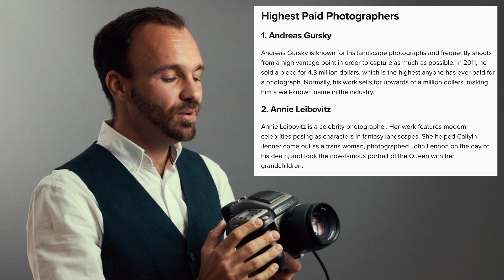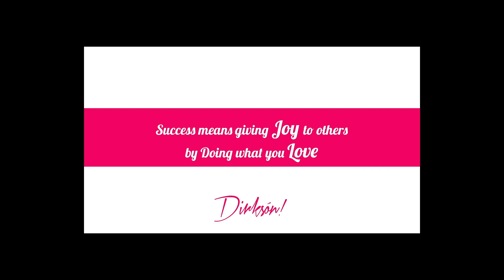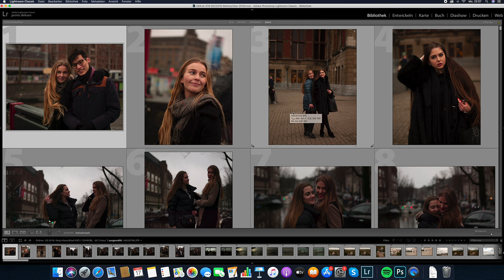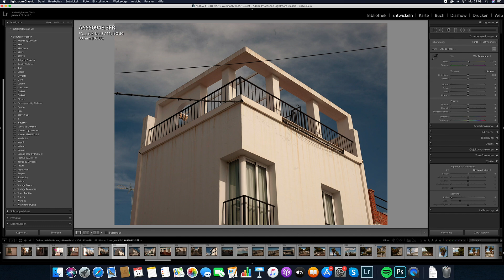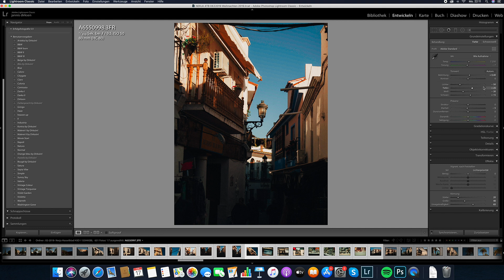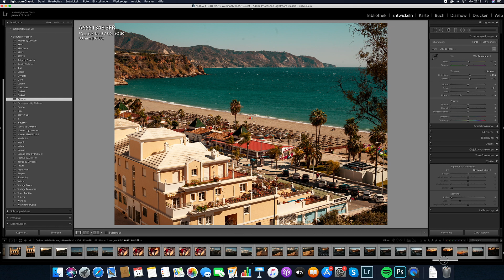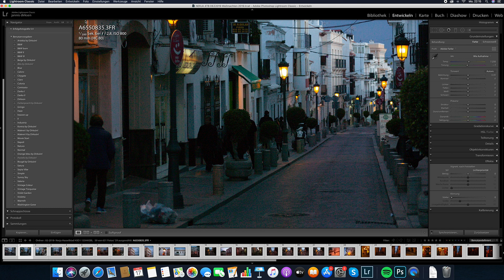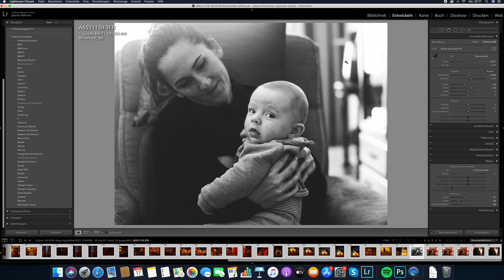Hasselblad H3D 39 Review - Unterwegs mit der teuersten Kamera der Welt?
Hasselblad stellt seit Jahren die teuersten Kameras der Welt her. Lange habe ich mir vorgestellt, wie es wohl ist, mit einer solchen Mittelformatkamera zu fotografieren. Dann vor einigen Jahren stand ich vor einer und habe zugeschlagen. Die H3D ist schon etwas älter und kam auf den Markt mit einem Preisschild von 32.000 Dollar so wie sie hier im Video steht - mit Akku, Sensor und Objektiv. In diesem Video möchte ich Dir meine Erfahrungen mit der Hasselblad H3D zeigen gefüllt mit vielen Bildern, die damit entstanden sind.

Hier ebenfalls das Video, in dem ich die H3D mit der 6D und dem 50mm f1.2 L vergleiche und dasselbe fotografiere:

Möchtest Du auch, dass Deine Bilder so aussehen? Kein Problem! Erlebe über 40 außergewöhnliche Lightroom Presets und bekomme mit nur wenigen Klicks in wenigen Sekunden solche Looks hin, wie Du in meinen Videos siehst - schau Dir die verschiedenen Looks gerne an:

Du möchtest tolle Bilder direkt aus der Kamera ohne jegliche Bildbearbeitung? Mit unserem e-Book "Meister Deine Kamera!" lernst Du genau as - alle Bilder im Buch sind unbearbeitete jpgs direkt aus der Kamera - schau Dir gerne einige Seiten und Bilder direkt hier an:

Du möchtest Menschen auf der Straße fotografieren und damit Geld verdienen? Hier zeige ich Dir genau, wie ich es mache und ebenfalls, wieviel ich pro Tag damit verdiene:

Lerne, wie Du großartige Selbstportraits von Dir selber machen kannst - Schau Dir die Bilder an, Du findest viele Beispiele hier, wo ich mich selber fotografiert habe, ohne jegliche Hilfe ruck zuck und im Kurs lernst Du genau, wie Du es auch kannst - Presets & Bildbearbeitungsvideos inklusive:

Vielen Dank!

Dirksón!